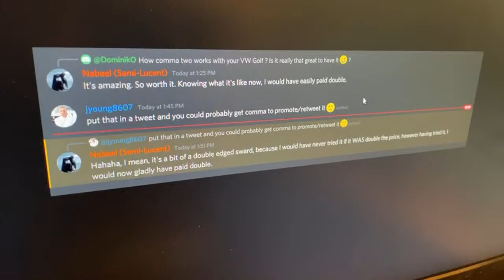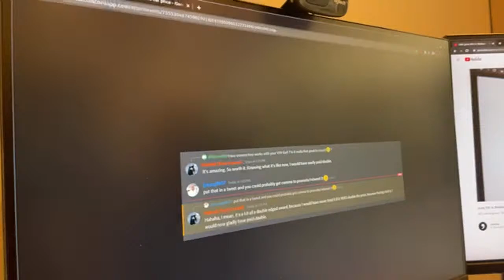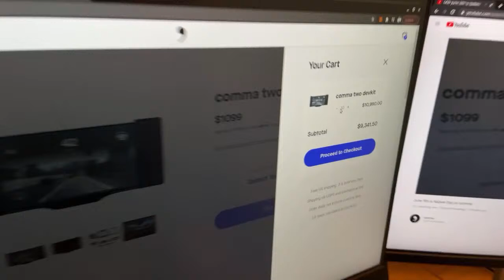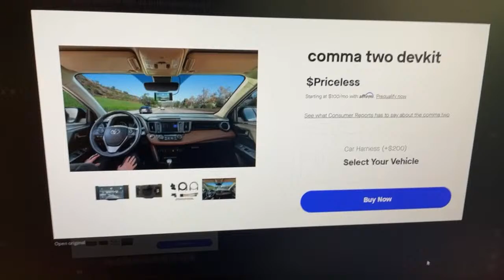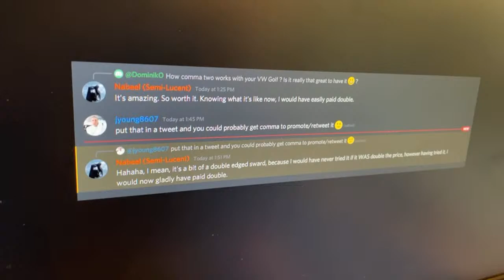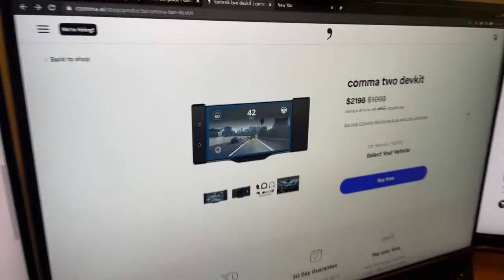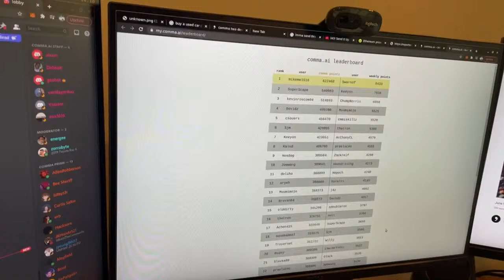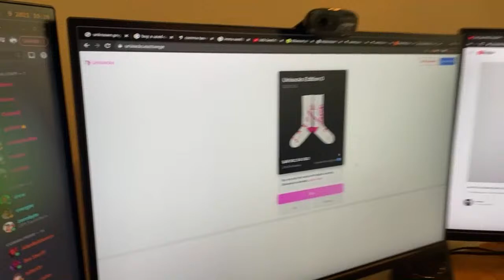June 9th is Nabeel Day at comma!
On June 9th, Nabeel Day, comma two is double the normal price of $1099.

Go experience openpilot today comma.ai/shop/two (30 Day Guarantee) - We think you’ll love it, but if you’re not satisfied, you can send it back for a full refund. New comma.ai/shop/merch | Follow us for more videos. Stay up to date by following | Support comma.ai at comma.ai/shop.

Is my car supported?